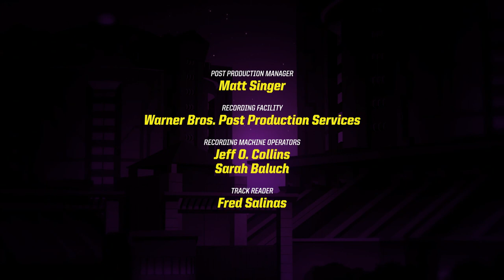Training Exercises | Batman Unlimited | DC Kids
Batman conducts training exercises in the Batcave for the team

About Batman Unlimited…

When Gotham City is plagued by a rash of bizarre crimes committed by the animal-inspired villain squad, the Animilitia (made up of Silverback, Cheetah, Killer Croc and Man-Bat), Batman swings into action to investigate.  But could the Animilita be working for powerful businessman Oswald Cobblepot aka The Penguin? How does Cobblepot's new invention of robotic Cyber Animals fit into the mix? In the end, it'll take the combined forces of Batman, Green Arrow, Flash, Nightwing and Red Robin to fight off these "Animal Instincts."

Check back each week for thrilling updates from Batman Unlimited, and other exciting clips featuring your favorite DC shows.

For more Batman Unlimited action, visit DCKids.com!

DCKids is home to all your favorite DC characters, videos, comics, games and activities from DC Super Friends, Batman Unlimited, Teen Titans GO!, and more!

WARNER BROS. ENTERTAINMENT INC. is a fully integrated, broad-based entertainment company and a global leader in the creation, production, distribution, licensing and marketing of all forms of entertainment and their related businesses. It stands at the forefront of every aspect of the entertainment industry from feature films to television, home entertainment/DVD, animation, product and brand licensing and interactive entertainment. The company’s vast library, one of the most prestigious and valuable in the world, consists of more than 61,000 hours of programming, including DC Super Friends, Batman Unlimited, Scooby-Doo!, Looney Tunes, and Teen Titans Go!